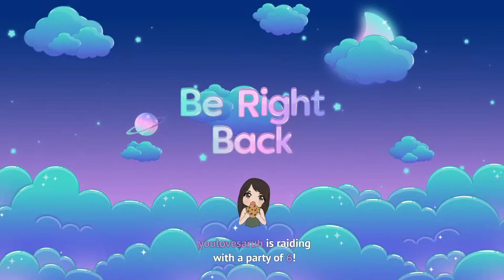Fizy Plays FFXIV ONLINE Day 45 - Shadow of Mhach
Fizy goes through a new raid and meets Cait Sith!